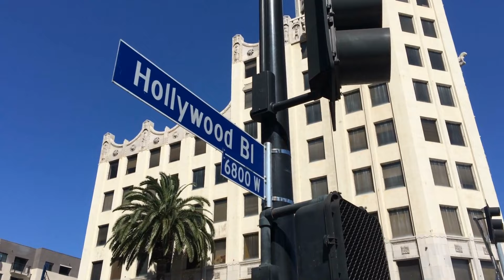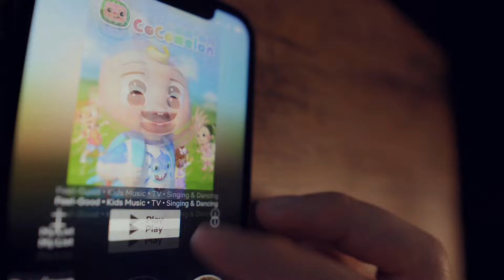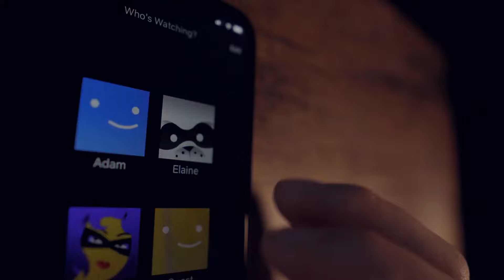内幕：好莱坞背叛！看到这一幕，乔治·克鲁尼选择抛弃拜登！WSJ长篇披露“地狱晚宴”当晚究竟发生了什么：六度解析20240712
大家好！歡迎來到我們的六度解析節目。今天我們要探討的是一個震撼好萊塢和政界的事件——喬治·克魯尼如何在一場為總統拜登連任募款的活動上失去了對他的支持。曾經堅定支持拜登的克魯尼在一篇引起轟動的專欄文章中，呼籲拜登退出總統競選，這一舉動引發了廣泛的討論和關注。拜登在那場活動上的表現引起了許多人的質疑，尤其是在與喜劇演員吉米·金梅爾和前總統奧巴馬的對話中。這個夜晚本應成為2024年競選周期的亮點，卻成為了拜登支持者分裂的開始。請大家繼續收看詳細內容。